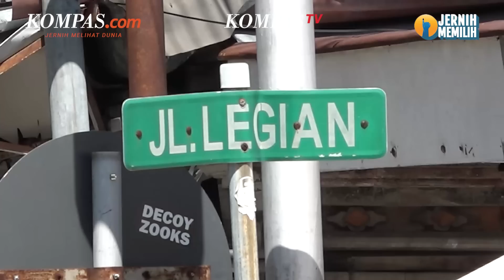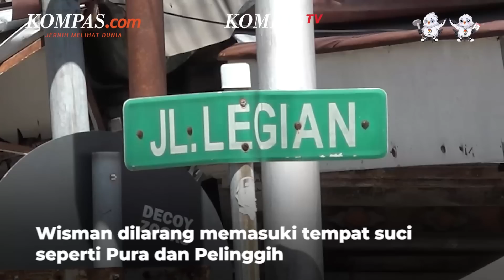Ikuti Arahan Megawati, Koster Terbitkan SE Turis Wajib Berpakaian Sopan di Bali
Gubernur Bali Wayan Koster menerbitkan Surat Edaran (SE) yang isinya mewajibkan wisatawan mancanegara (wisman) berpakaian sopan hingga melarang mereka untuk memanjat pohon yang disakralkan di Pulau Dewata.
Koster mengatakan, surat edaran ini sesuai dengan arahan Presiden ke-5 RI Megawati Soerkarnoputri dan sebagai langkah awal untuk menghadapi beragam ulah turis asing selama berada di Bali.
Sebelumnya, perilaku turis asing di Bali yang melakukan tindakan tidak pantas dan aktivitas yang tidak sesuai dengan izin visa semakin marak terjadi.
Terkait hal itu, Gubernur Bali, I Wayan Koster menegaskan akan menindak tegas para turis yang melanggar sesuai hukum yang berlaku di Indonesia.
Penulis: Kontributor Bali, Yohanes Valdi Seriang Ginta
Penulis Naskah: Dica Septhian Herlambang
Narator: Dica Septhian Herlambang
Video Editor: Dina Rahmawati
Produser: Ira Gita Natalia Sembiring